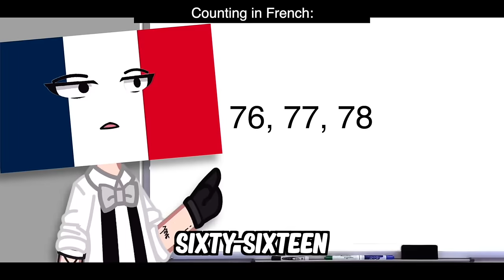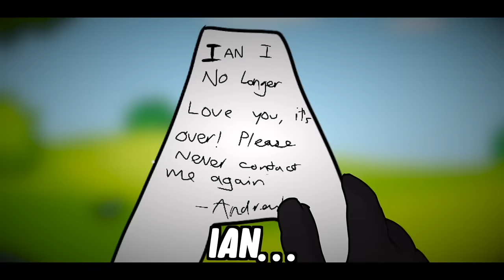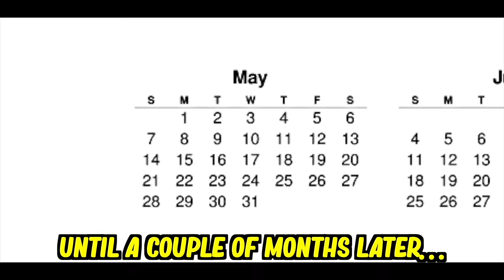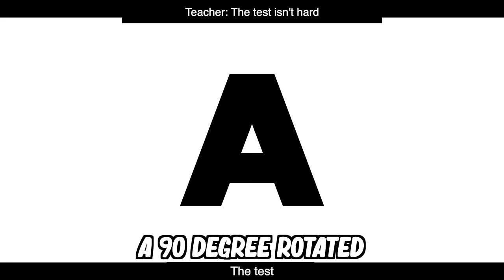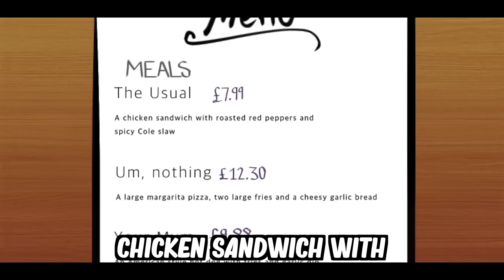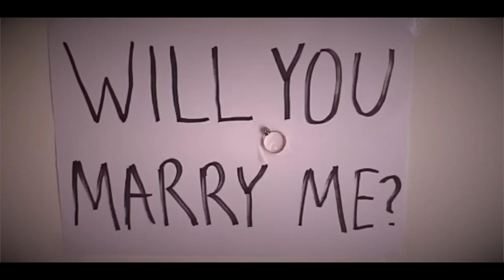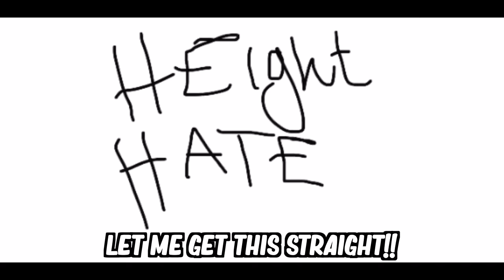Laugh Or Your Parents See Your Search History!